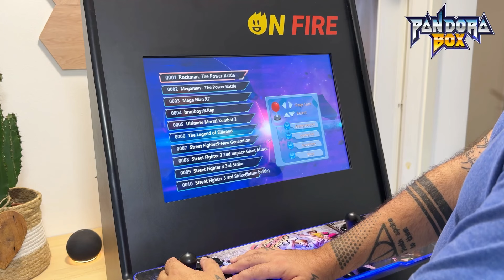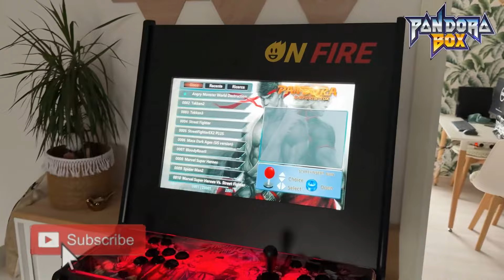Pandora Box E-Sports 2024 - The Best Arcade Console Retro Gaming ( 28000 games )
Italy